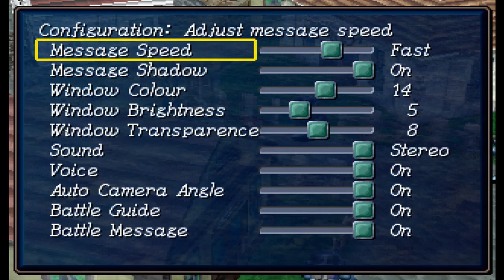2. Let's Play Shining Force 3 - Saraband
The Force explores around the city of Saraband and learns a thing or two about the political landscape and the battle between merchants and soldier households.